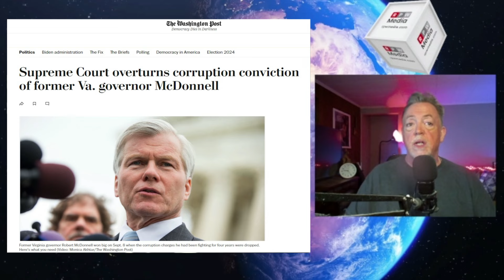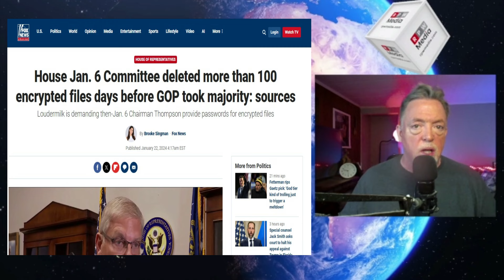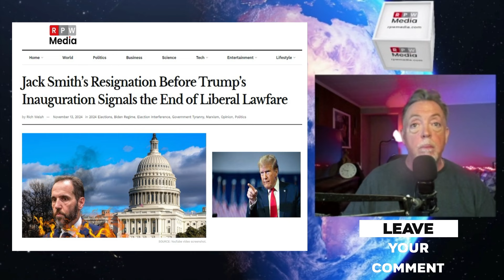Jack Smith Resigns as Trump Takes Office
Jack Smith, the special counsel appointed by the Biden DOJ to go after Donald Trump, has abruptly resigned. Just as a Supreme Court decision on presidential immunity shakes the foundation of his case, Smith’s exit raises serious questions: Is he dodging the inevitable, or did he see Trump’s return to power as a game-changer? Join us as we unravel this developing story, exploring what it means for Trump’s legal battles, the justice system, and conservative America.

👉 *Livestream every Friday at 6 PM EST: Tune in for our weekly conservative news and humor livestream, where we tackle the biggest stories of the week with common sense and a touch of sarcasm.*

Join us every Friday for our livestream, where we break down the week’s craziest news stories!*